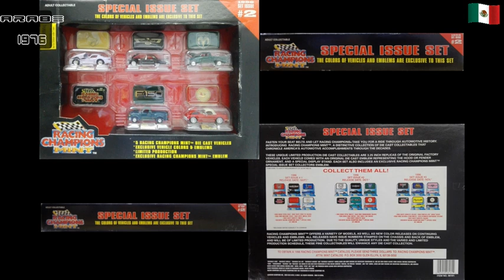Racing Champions 1954 Chevrolet Corvette SPECIAL ISSUE SET # 2 De 1996 China 1/64